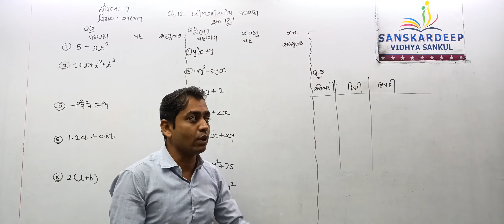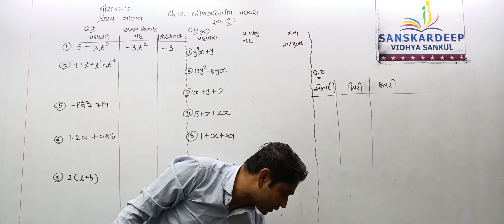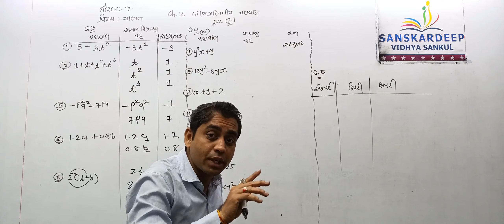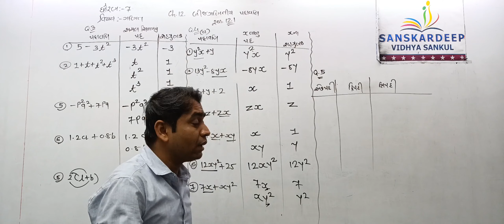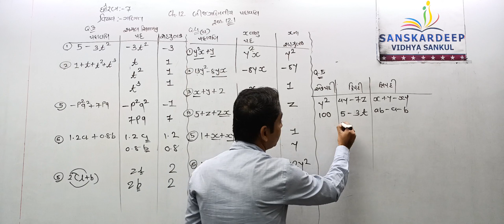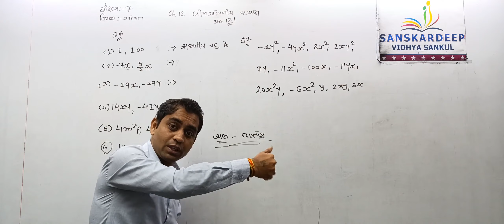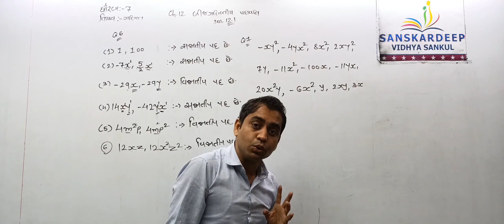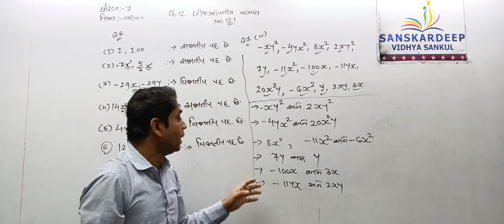Std 7 Maths Ch 12 27 1 22 1